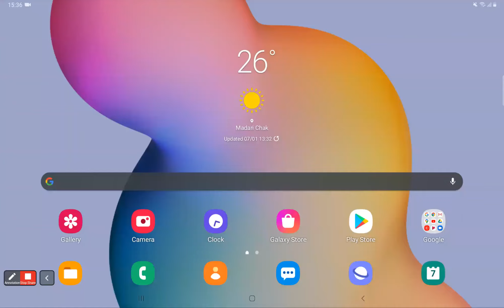Lecture 9 | Rotational Motion | Class 11 JEE